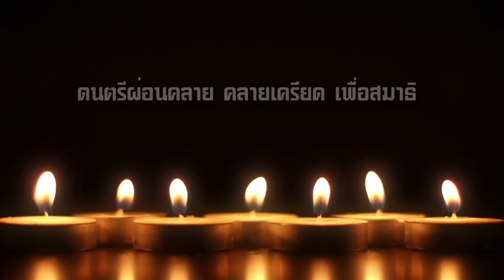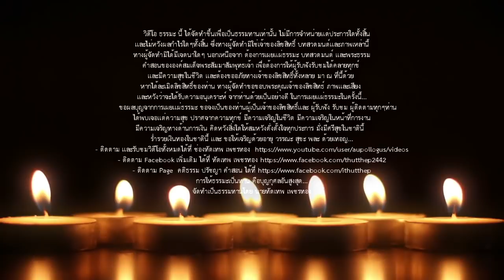ดนตรีเพื่อสมาธิ (ผ่อนคลาย บำบัดความเครียด) Meditation music